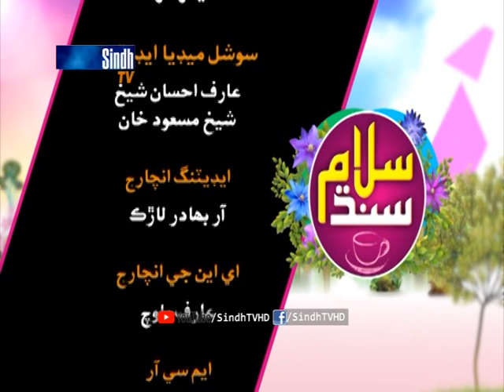Salam Sindh | 21/02/2020 | HQ | SindhTVHD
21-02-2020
Hostess: Sidra Ali
Guests: Iqbal Hassan, Sadia Jameel and Maqboorl Arifrani
Singers & Musicians: Faqeer Gosh Bashak, Tariq Ali & Ustad Badal Rahi
Director: Azhar Jokhio